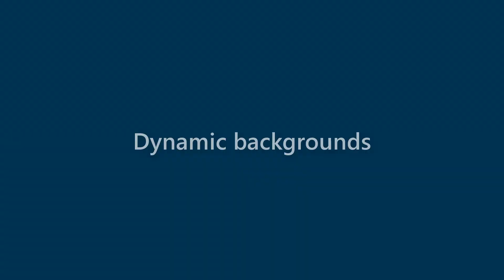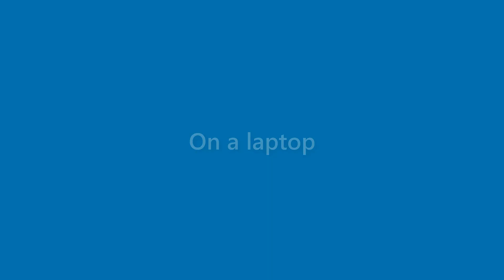Daryl Welch - appearance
Name Look - Daryl Welch - appearance. In this video we present "Daryl Welch" name look and feel in various scenarios.
This video will cover:
How does "Daryl Welch" look as a personal letterhead?
How does "Daryl Welch" look on a business card?
How does "Daryl Welch" look on a computer/laptop screen?
How does "Daryl Welch" look with different background colors?
How does "Daryl Welch" look with various fonts?